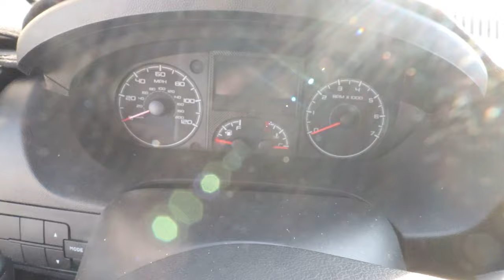MY VAN DIED | VanLife Problems | Stephen Shreds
I left my radio running in my van while watching YouTube and my battery died.

Me: Keeps radio on and listen to music
Van: Dies
Also Me: :o

Look. I know running my van's stereo with out the vehicle running will kill the battery but it didn't occur to me how long I was sitting there listening to music and watching YouTube. Twas a mistake. I learned from it. life is a journey live in a van

I had to call a tow truck to give me a jump on my battery. There was no way I was getting out of that parking lot with out jumping the battery.

Hey  thanks for checking out my video if you liked this content

Camera used
50mm Lens
18 - 55mm Lens
Camera bag
Peak Design Capture Clip